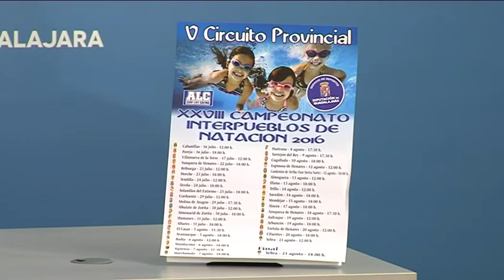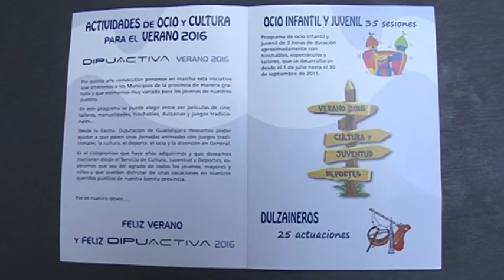Presentación Campeonato Interpueblos de Natación y actividades de ocio para el verano 12.07.16